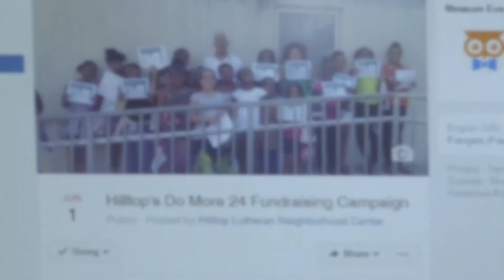Hilltop Lutheran Neighborhood Center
Hilltop Lutheran Neighborhood Center is in Wilmington, DE